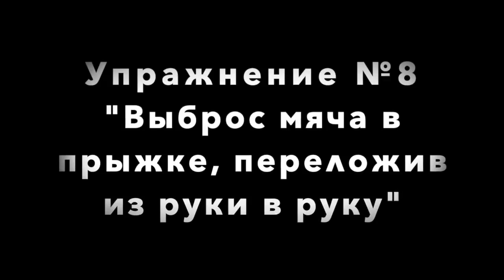Нападающий удар отработка #7 Нападающий удар|||volleyball spike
Нападающий удар отработка #6
Отработка техники нападающего удара